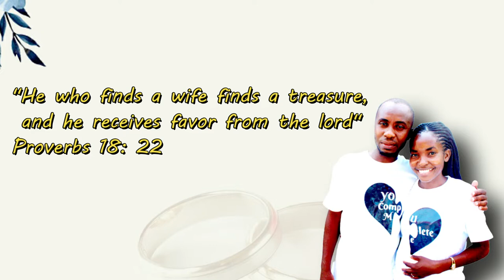imms & Maria Wedding invitation